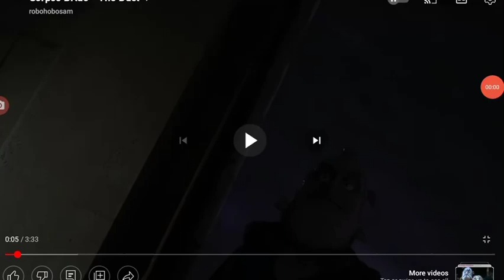Lord Barkis and Giganta Fails Tarbosaurus/ Lord Barkis and Giganta's Death